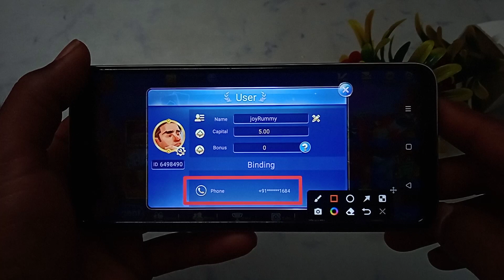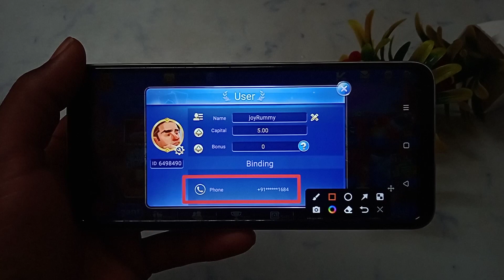How to check login mobile number in Joy Rummy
Joy Rummy login mobile number Kaise nikale
Joy Rummy login mobile number Kaise pata Karen
Joy Rummy account mein login mobile number Kaise nikale
Joy Rummy app mein login mobile number Kaise nikale
Joy Rummy app me login mobile number Kaise nikale
Joy Rummy App par login mobile number Kaise nikale
Joy Rummy App per login mobile number Kaise nikale